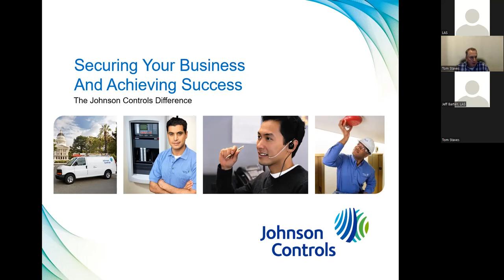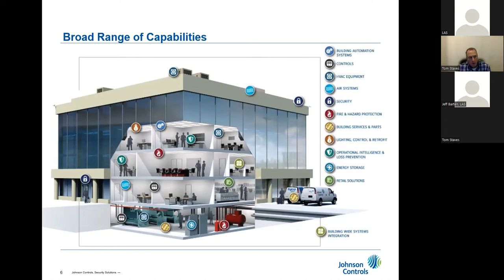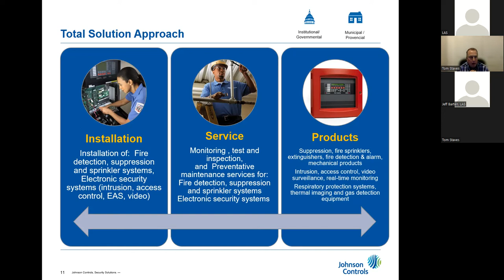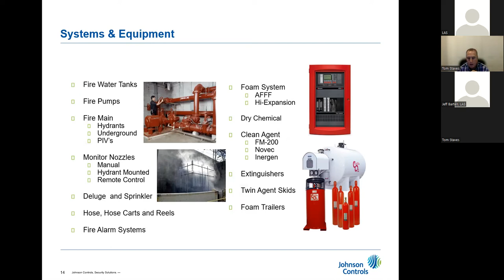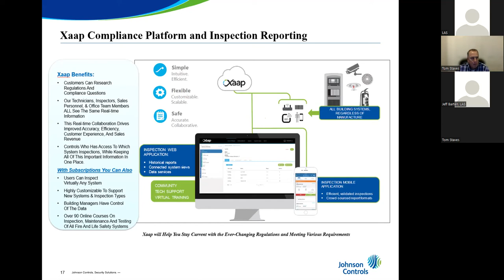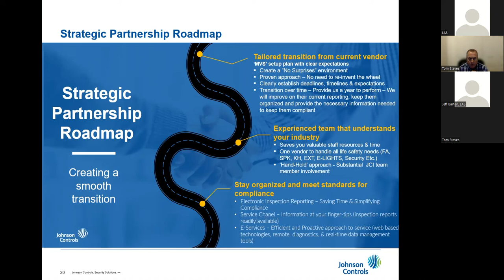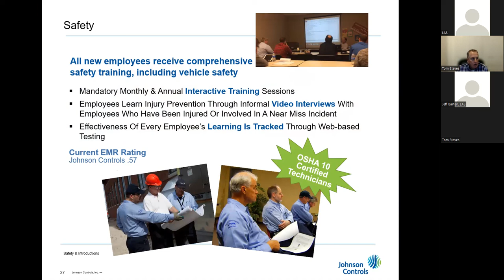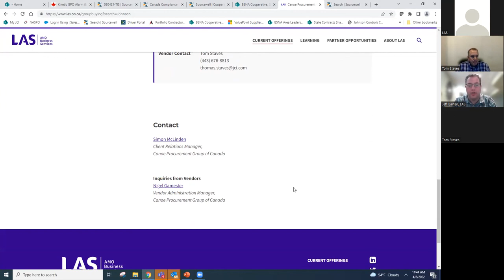Johnson Controls - Canoe Procurement Group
Johnson Controls supplies security systems, surveillance, intercoms, CCTV, IP cameras & phones, wireless networks, building automation, fire alarm, and a range of other high-tech solutions.

Part of the LAS Canoe Procurement Group